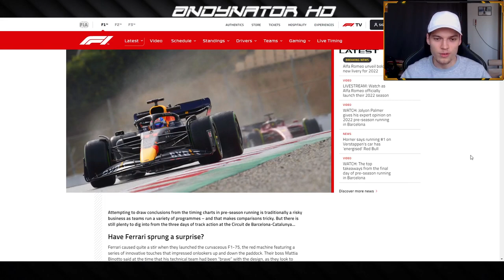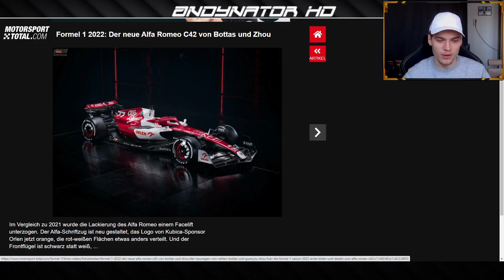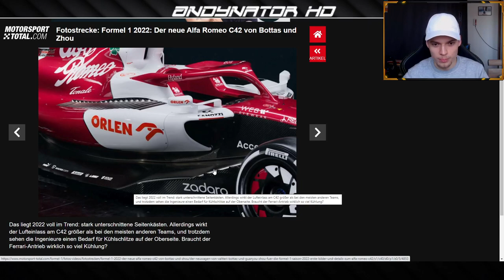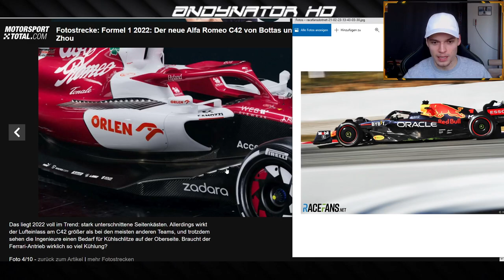F1 2022 ALFA ROMEO, TESTFAHRTEN, richtiger Red Bull! im Vergleich & Analyse | F1 2022 News deutsch